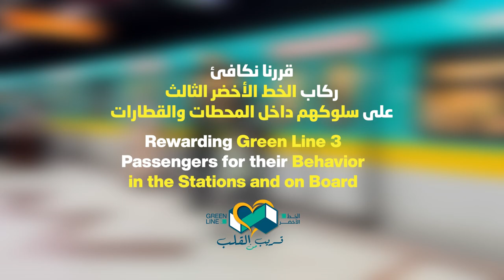سلوك الركاب داخل المحطات والقطارات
قررنا نكافئ ركاب الخط الأخضر الثالث على سلوكهم داخل المحطات والقطارات.

Rewarding Green Line 3 passengers for their behavior in the stations and on board.